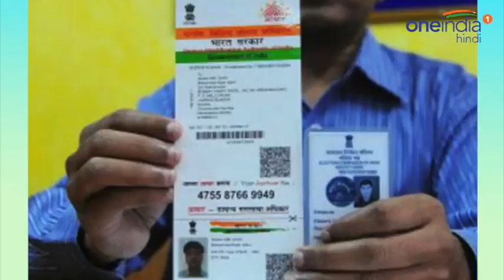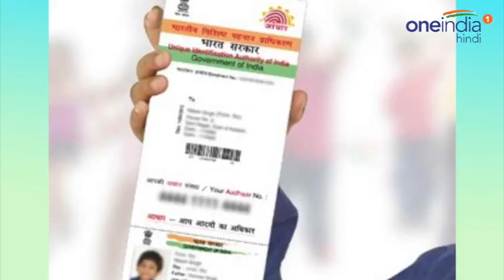MS Dhoni's example sighted by Supreme Court, Here is Why वनइंडिया हिंदी YouTube